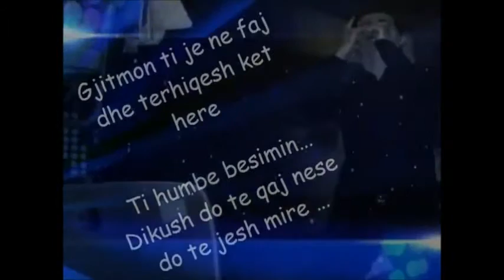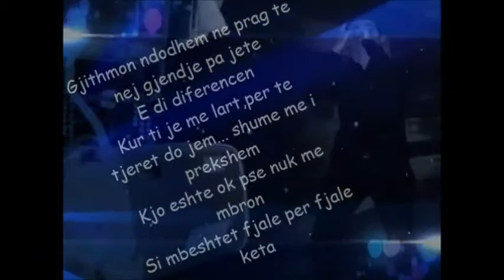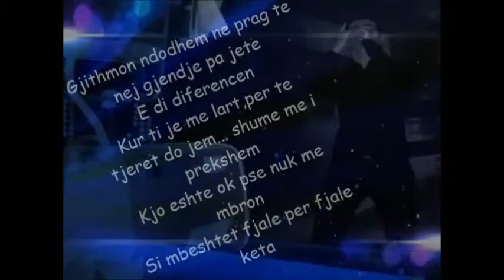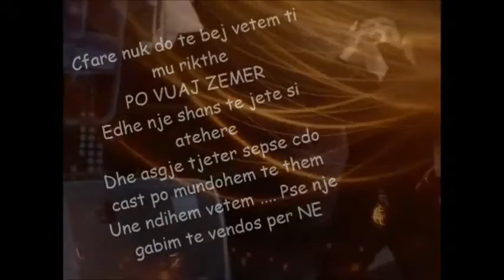dj goni otr mbizotron